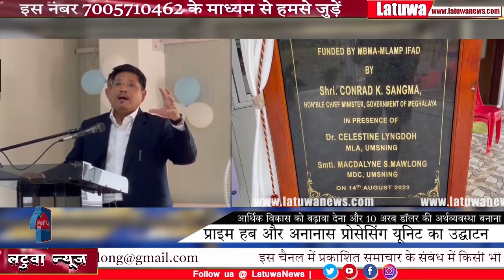MEGHALAYA राज्य अपनी महत्वाकांक्षी $10 अरब की अर्थव्यवस्था को साकार करने की दिशा में आगे बढ़ रहा है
MEGHALAYA राज्य अपनी महत्वाकांक्षी $10 अरब की अर्थव्यवस्था को साकार करने की दिशा में आगे बढ़ रहा है @latuwanews